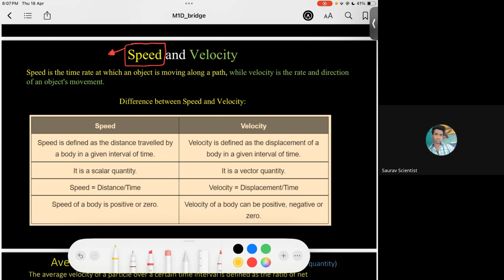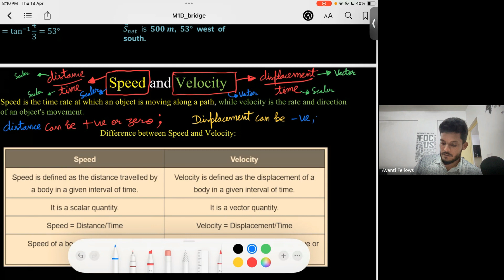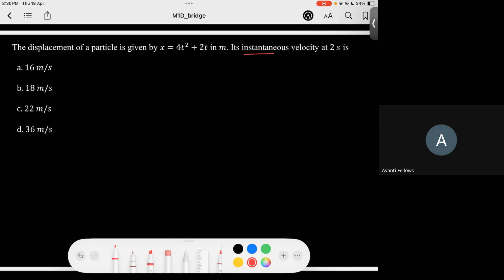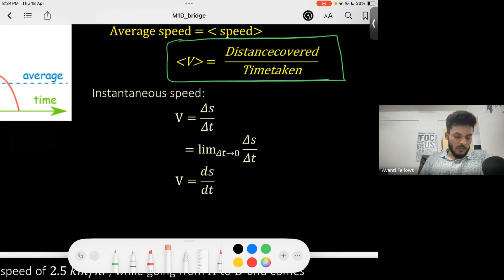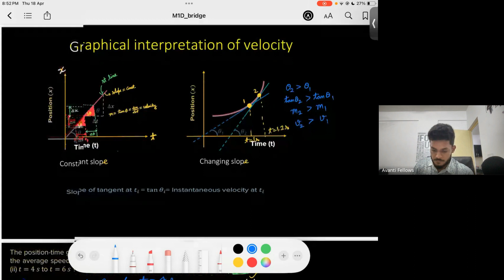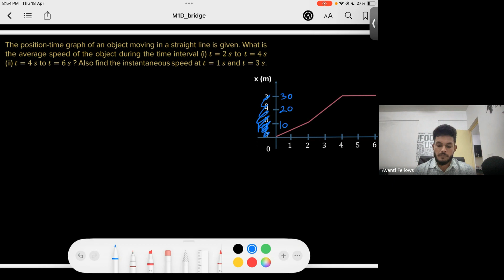Motion in a Straight Line L2 | 11th JEE Physics | 18th April, 2024